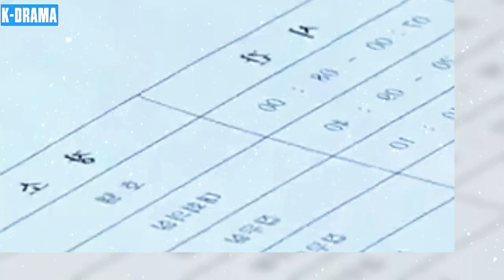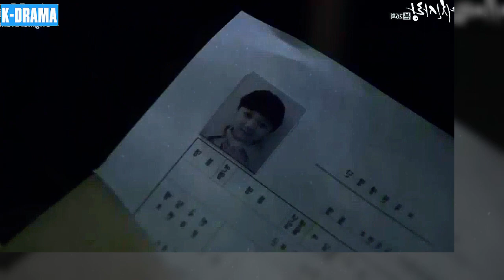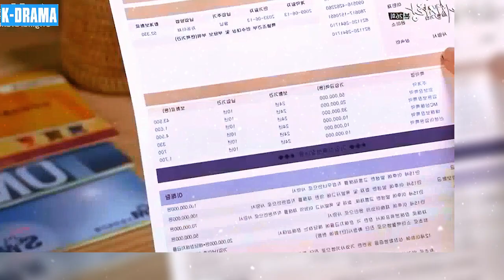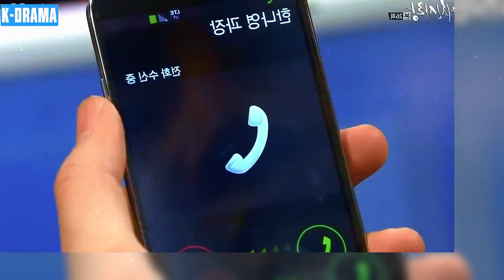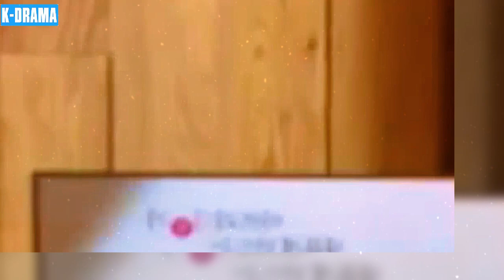MẢNH GHÉP CUỘC ĐỜI - Tập 26 [Lồng Tiếng] | Phim Tâm Lý Tình Cảm Hàn Quốc Hay Và Hấp Dẫn Nhất 2024